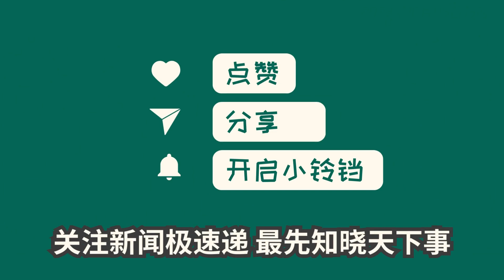中国新闻10月06日19时：打工人的八天假，比上班还累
今年的国庆假期与中秋假期重叠，共计8天时间，让人们有更多时间与家人团聚。在这个特殊的假期，许多人选择返乡，享受亲情和家庭团聚的时刻。家家户户都张贴着喜庆的对联、灯笼和月饼，增添了节日的氛围。人们纷纷回到故乡，重温家乡的美好记忆，感受过去的温情。无论是老人带孩子进村里的林间草地，还是年轻人举办野外烧烤派对，返乡过节成为了一道亮丽的风景线。这个假期，不仅给人们带来了喜悦和欢乐，也使得家庭的纽带更加牢固。